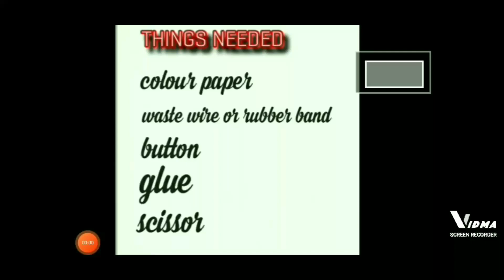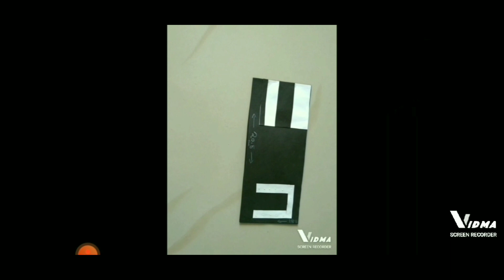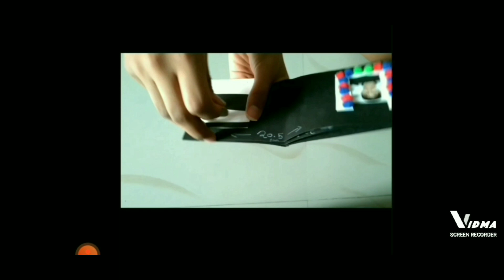PAPER WALLET...EASY!!!!!!! AND ATTRACTIVE CRAFT.😃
how easily we can make paper wallet and it looks so beautiful and attractive..Must watch this video.😁😁